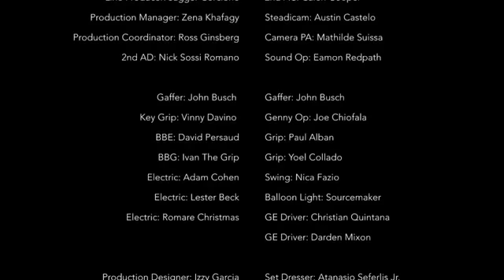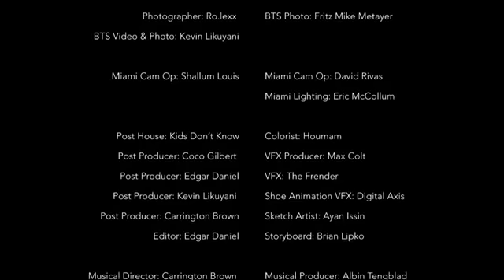Eagles QB Jalen Hurts cameos in the Teyana Taylor x Air Jordan "A Rose From Harlem" Short Film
Check out "A Rose From Harlem", a new Jordan advertisement starring Teyana Taylor, Jalen Hurts, DJ Khaled, Junie Shumpert, & Rue Rose Shumpert.. This is a must-watch!